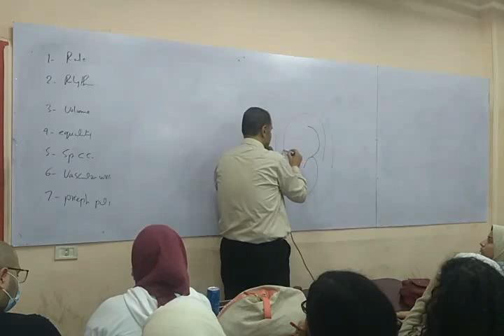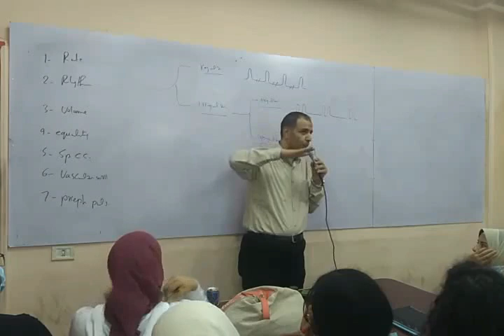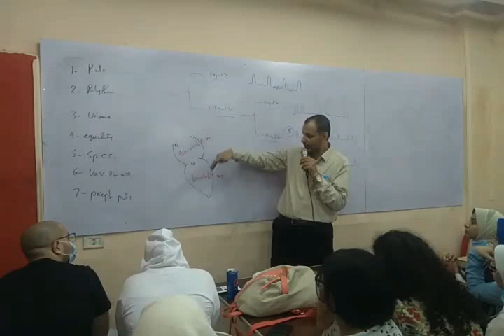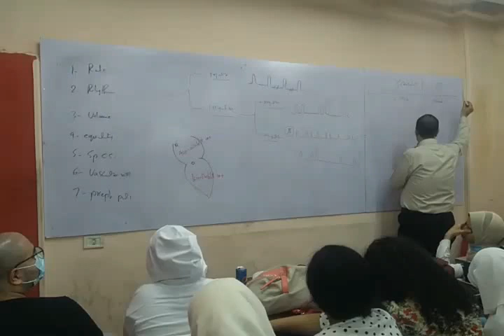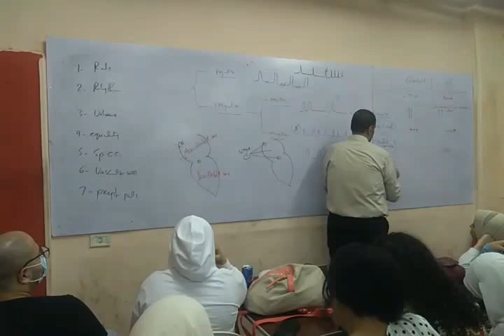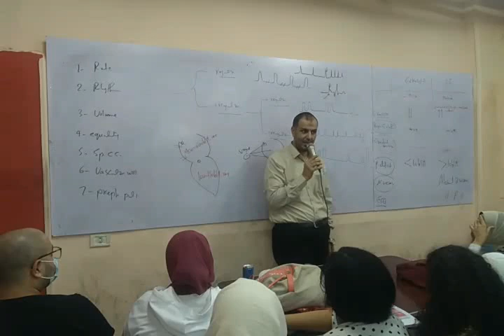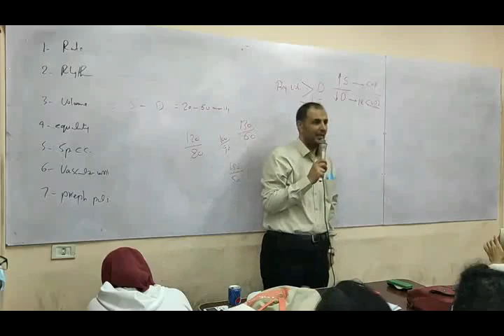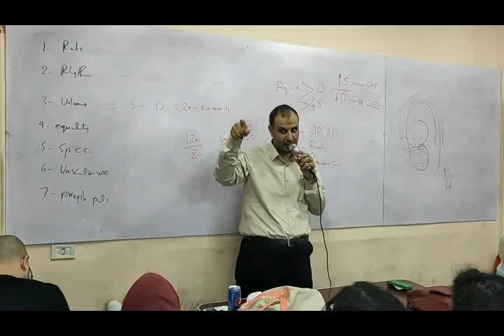General clinical - Lec 2 Pulse 1 - Dr Mahmoud Allam